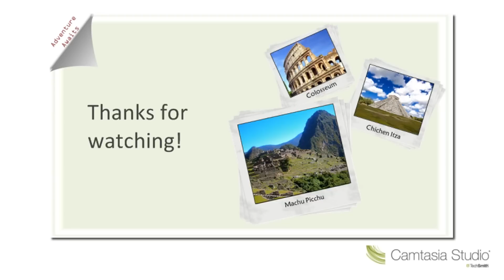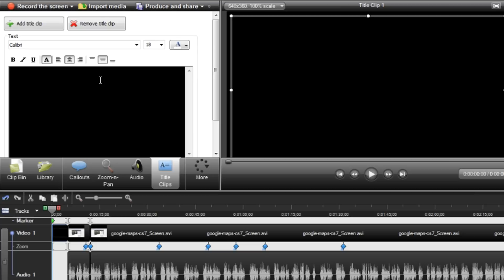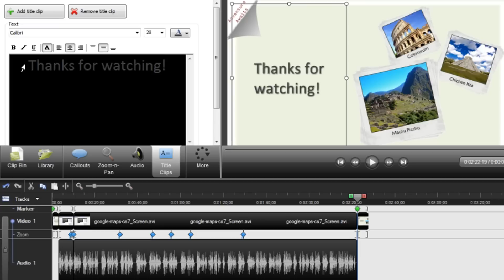Adding Text / Title Clip Tutorial: Camtasia Studio 7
Created By: TechSmith Learning Center

Part 6/8 in the Getting Started series. This tutorial teaches you how to add title or text clips in Camtasia Studio 7.

Difficulty: Easy

~ A Camtasia Studio 7 software tutorial.
Uploaded with permission from Techsmith.

Extra Tags
TechSmith learning center Camtasia Studio 7 how to add edit make title text graphic clip segment section cut tutorial guide how-to screen capture recorder software tutorial theater